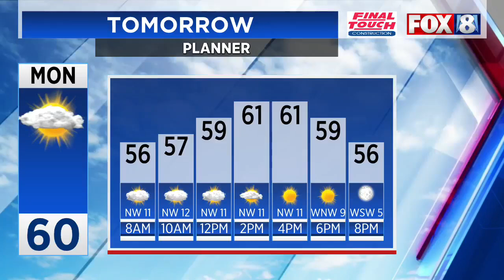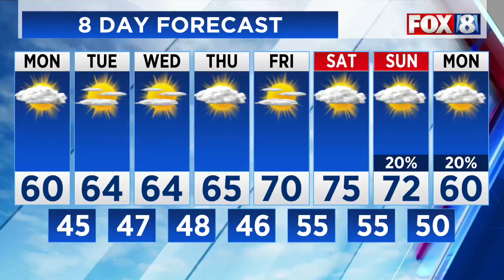Live Weather Forecast: October 6 2024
Much Cooler Temperatures Are Just Around The Corner. FOX 8 Meteorologist James Parish Shows Us What To Expect This Week: